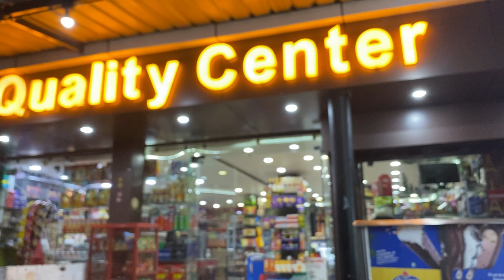Diet plans ready hai 😁 vlog-278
100 days 100 vlogs
100 days 100 vlogs challenge.